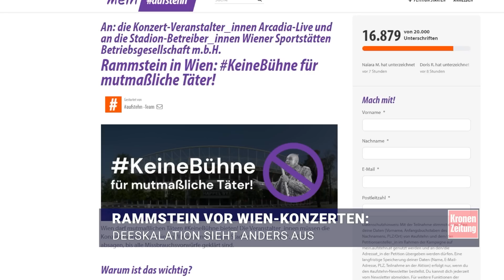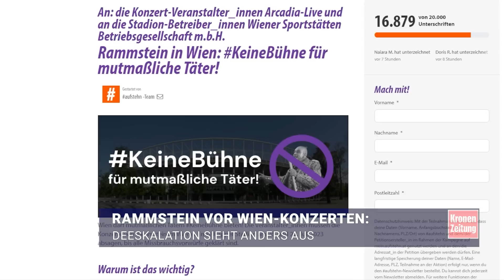Rammstein vor Wien-Konzerten: Deeskalation sieht anders aus | krone.tv NEWS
Die Vorwürfe gegen die deutschen Rocker reißen nicht ab; zugleich bewegt sich die Debatte kaum weiter. Wer je auf einem Rammstein-Konzert war, der weiß: Kaum etwas ist lauter. Die Begleitmusik zu den beiden kommenden Wien-Konzerten aber ist es. Die Organisation aufstehen hat als die Vorwürfe laut wurden eine Petition gegen die Konzerte gestartet. Wir haben mit der Kampagnenleiterin Philine Dressler über die Petition und das bevorstehende Konzert gesprochen.